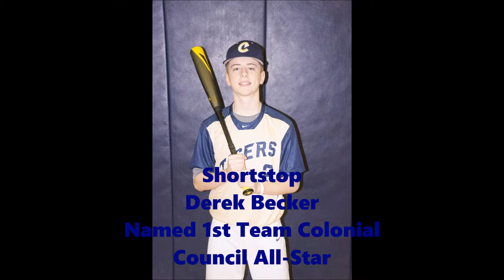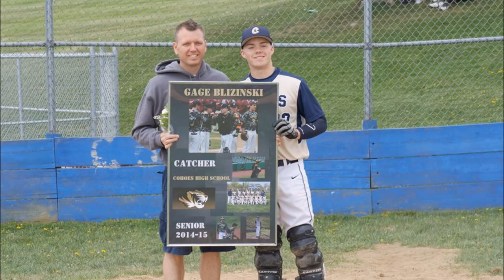The 2015 Liberty Division Champion Cohoes Tigers Baseball Team